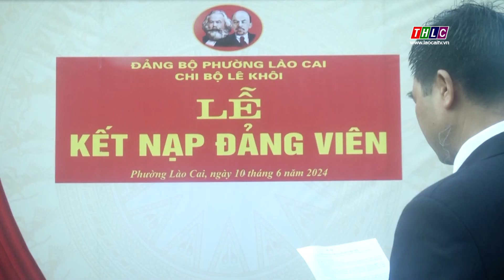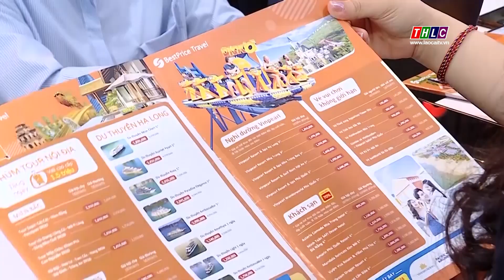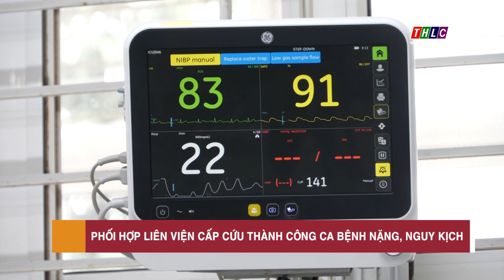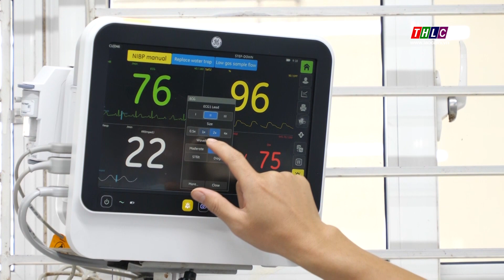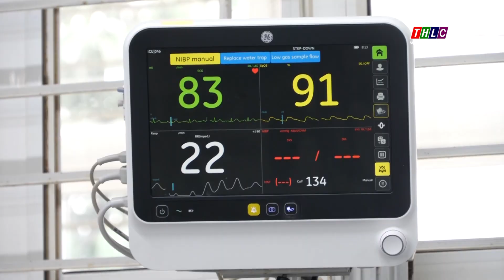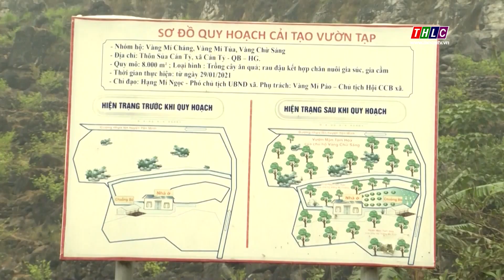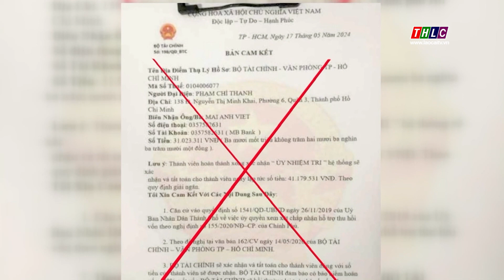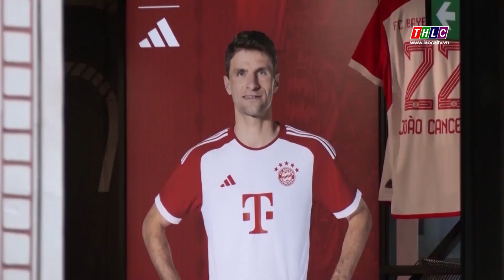Thời sự Lào Cai 15h00 (11/6/2024) | THLC